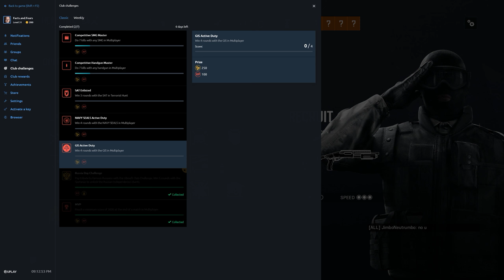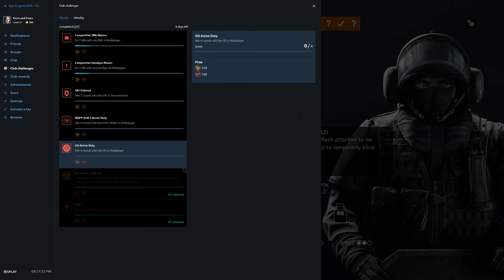Rainbow Six Siege + Part 2318 + Hereford TDM Hostage + Operation Para Bellum pcgaming crew